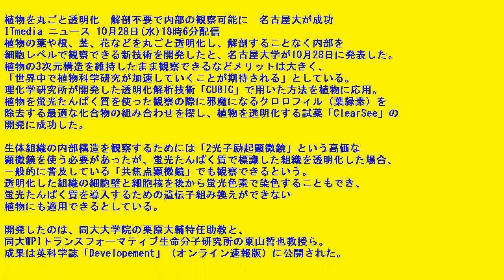名古屋大が成功,植物を丸ごと透明化 解剖不要で内部の観察可能に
植物を丸ごと透明化　解剖不要で内部の観察可能に　名古屋大が成功
ITmedia ニュース 10月28日(水)18時6分配信
植物の葉や根、茎、花などを丸ごと透明化し、解剖することなく内部を細胞レベルで観察できる新技術を開発したと、名古屋大学が10月28日に発表した。植物の3次元構造を維持したまま観察できるなどメリットは大きく、「世界中で植物科学研究が加速していくことが期待される」としている。
理化学研究所が開発した透明化解析技術「CUBIC」で用いた方法を植物に応用。植物を蛍光たんぱく質を使った観察の際に邪魔になるクロロフィル（葉緑素）を除去する最適な化合物の組み合わせを探し、植物を透明化する試薬「ClearSee」の開発に成功した。

　生体組織の内部構造を観察するためには「2光子励起顕微鏡」という高価な顕微鏡を使う必要があったが、蛍光たんぱく質で標識した組織を透明化した場合、一般的に普及している「共焦点顕微鏡」でも観察できるという。透明化した組織の細胞壁と細胞核を後から蛍光色素で染色することもでき、蛍光たんぱく質を導入するための遺伝子組み換えができない植物にも適用できるとしている。

　開発したのは、同大大学院の栗原大輔特任助教と、同大WPIトランスフォーマティブ生命分子研究所の東山哲也教授ら。成果は英科学誌「Developement」（オンライン速報版）に公開された。

５大SNSのツールをプレゼント！？
ミクシィ、アメーバブログ。

５大SNSのツールを１０００万円以上かけて
開発した方がいます。

彼の名は斉藤和也。

彼は３年で７億円以上を稼ぎ、
教え子に総額１億円以上を稼がせています。

今回、斉藤さんが大金を使って
開発した５大SNSツールの一部を
無料でプレゼントしてくれるそうです。

さらに、
このSNSツールと、
彼が無料で公開するノウハウを使って
全く役に立たなければ
迷惑料として３０００円がもらえます。

ノーリスクな上に、
プチリターンもあるので、
ぜひ、活用してください。

あ、ちなみに
無料でもらえるSNSツールですが、
そろそろ、斉藤さんがサポートを
打ち切ることを決めたそうなので、
今のうちに受け取っておいた方がいいですよ。